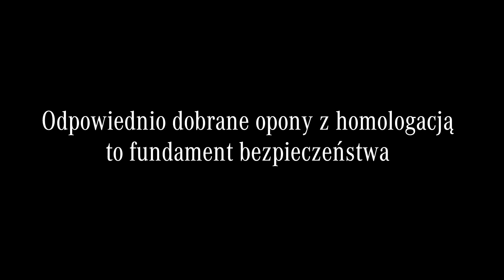Jakość ma znaczenie !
Dobrej jakości opony to podstawa bezpieczeństwa! Pamiętaj, że jakość ma znaczenie :)